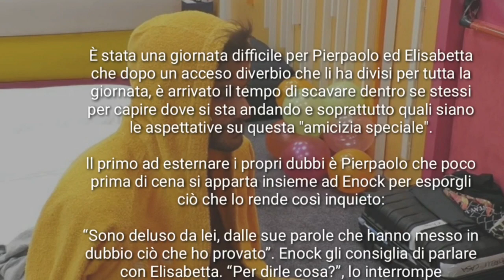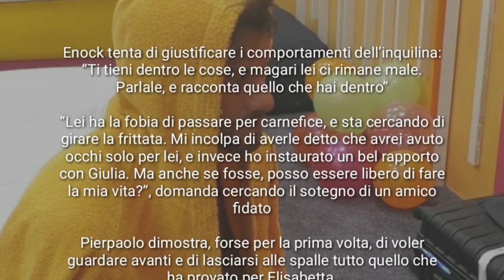PIERPAOLO SI CONFIDA CON ENOCK " SONO DELUSO DA ELISABETTA, VOGLIO FARE NUOVE CONOSCENZE " GFVIP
musica utilizzata: kiwi
artista: Jeef Kaale